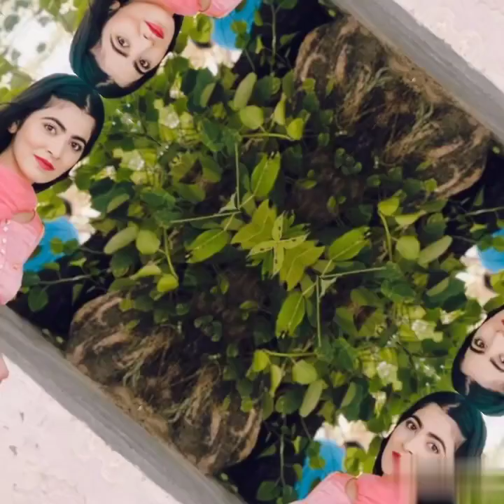New all over printed suit design//printed suit with contrast dupatta designs//Punjabi printed suit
Punjabi printed suit designs, all over printed suit designs,